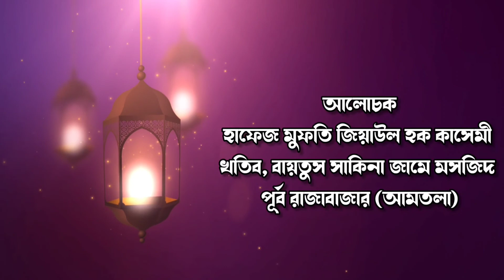ইসলামে মসজিদ ভিত্তিক সমাজের গুরুত্ব। প্রথম অংশ । ২৪ সেপ্টেম্বর ২০২১। মুফতি জিয়াউল হক কাসেমী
** ANTI-PIRACY WARNING ** This content is Copyright to Youtube Channel সাকিনার ধ্বনি । VOICE OF SAKINA , & Its Content Creator . Legal action will be taken against those who violate the copyright of the following material presented!